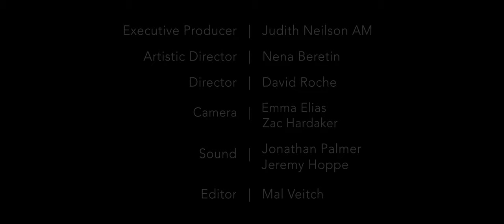Marcello Maio | Cara